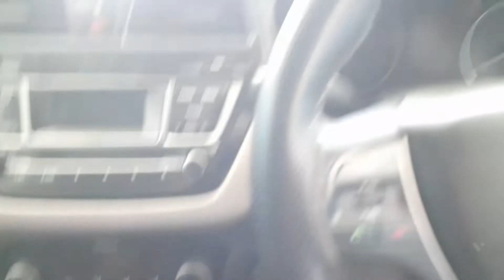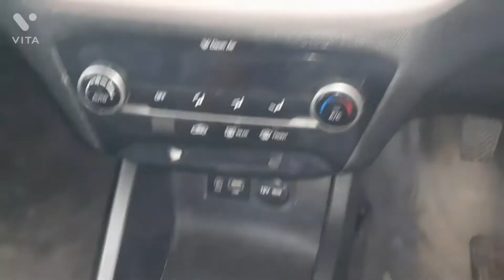how to छोटी सी सेटिंग हजारों का फायदा gear problem i20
छोटी सी सेटिंग हजारों का फायदा

गियर की समस्या i20 Elite

हुंडई आई 20

पहला गियर समस्या

तीसरा देखभाल समस्या

अश्विनी UP11